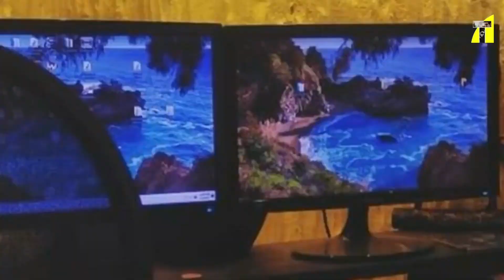দেশের বাইরে সঠিকভাবে ডিস্ট্রিবিউশন এখনও আমরা করতে পারিনি I Khijir | Saikat I Tanvir Tareq Show I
Relevant Search